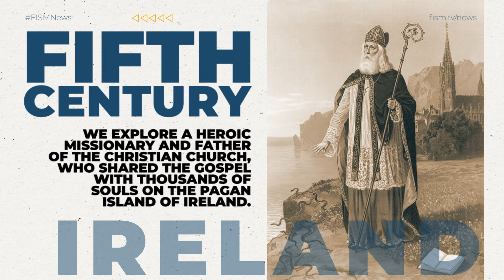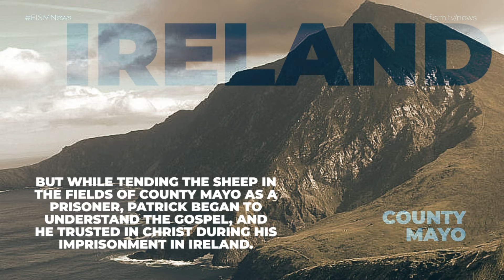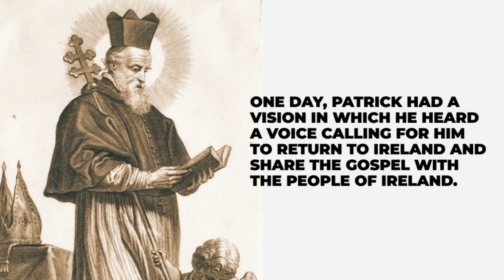St. Patrick: Who was St. Patrick? | The real historical St. Patrick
This video explores the historically accurate St. Patrick, as well as where many of the St. Patrick day traditions originate from.